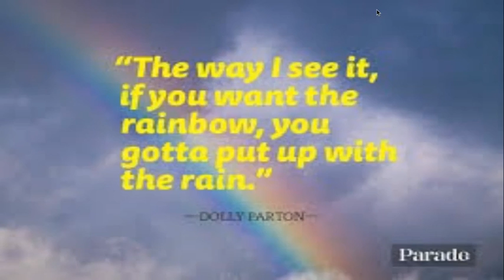qoutes to help u threw a harsh time😊🍁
i made this for anyone people mey like it they mey not but i hope it helps threw covid-19,protests and more ☺️😊😊😘🌻